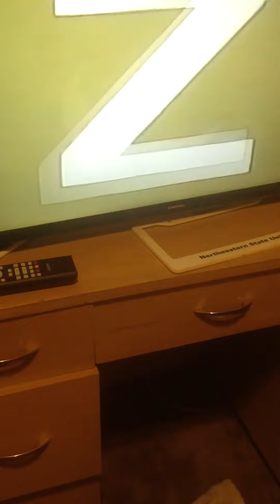Classic Sesame Street madrigical alphabet